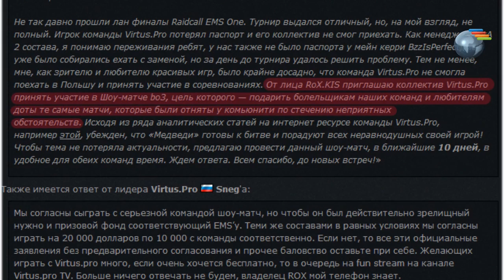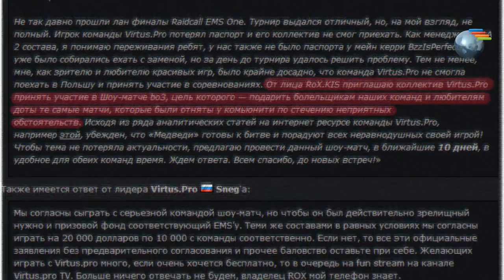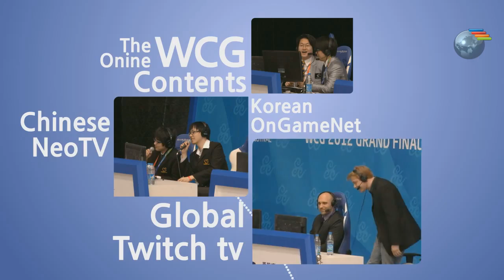Virtus.Pro vs RoX.KiS -26-04-2013 - WES Cyber News